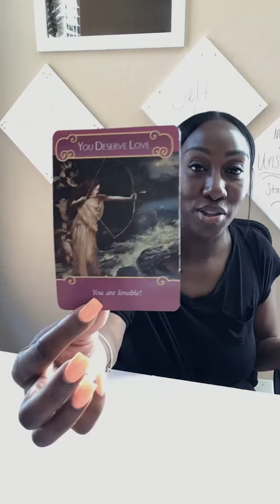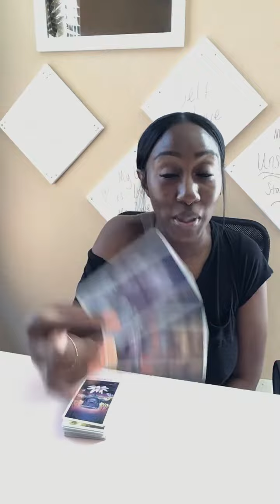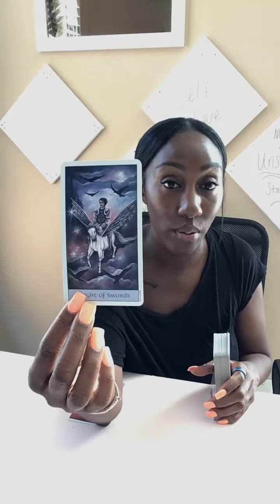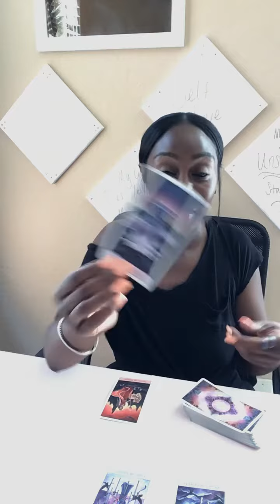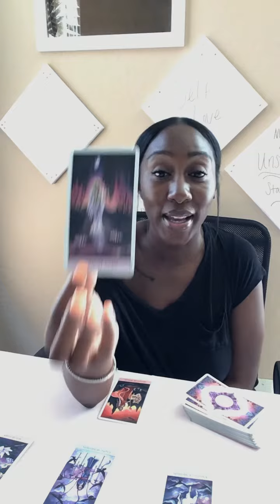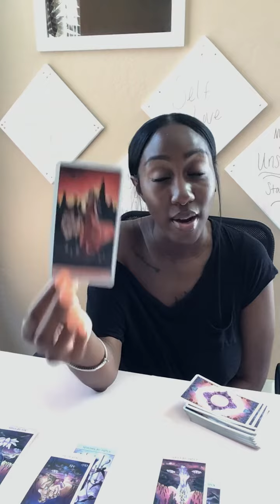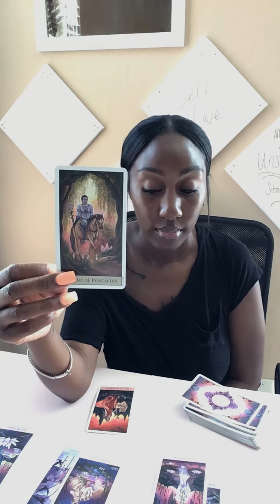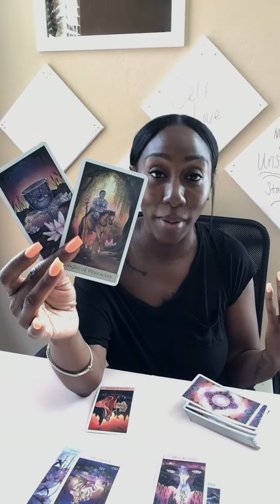Virgo.. This was fated ❤️ | New you, new love ☀️